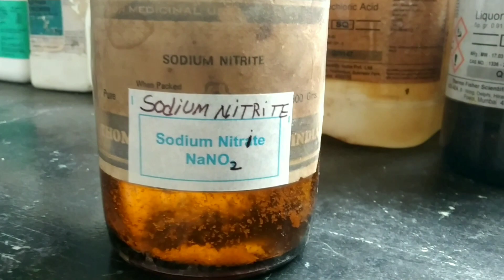रसायन विज्ञान प्रायोगिक कार्य के लिए सोडियम नाइट्राइट बनाना l Practical Chemistry by Anand Sarvariya